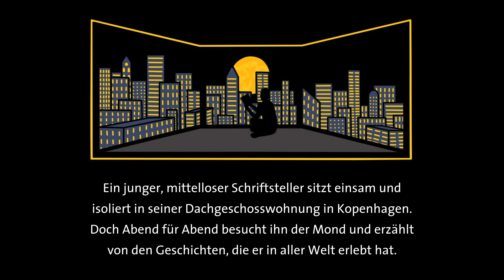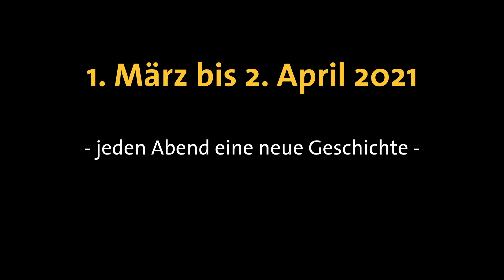Bilderbuch ohne Bilder - 31. Abend gelesen von Christian Haltenhoff - Hans Christian Andersen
Online-Vorleseprojekt "Bilderbuch ohne Bilder" von Hans Christian Andersen der Bagonghi Compagnie Hamburg

Einunddreißigster Abend gelesen von Christian Haltenhoff

1. März bis 2. April 2021 - jeden Abend eine neue Geschichte